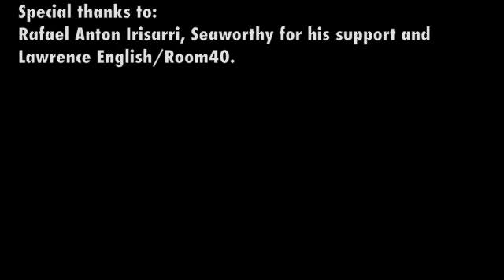Rafael Anton Irisarri - Live in Sydney (2010)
General Store for Contemporary Art presents RAI: The North Bend Tour